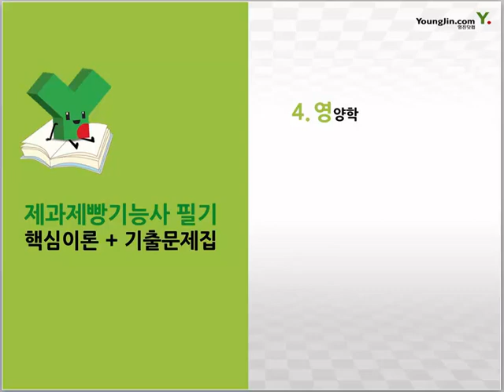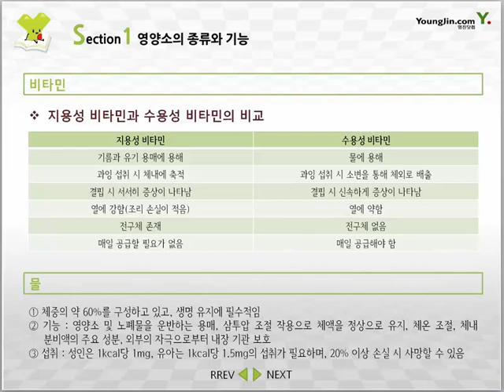[제과·제빵기능사 필기] 영양소의 종류와 기능